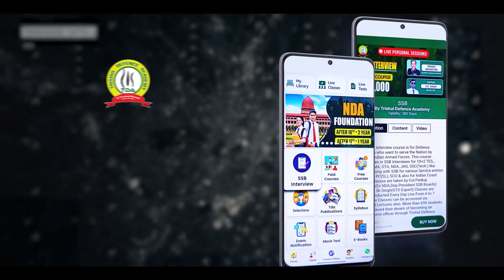Group Planning Exercise (GPE) Practice Session | How Group Planning Exercise is Conducted in SSB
Group Planning Exercise (GPE) Practice Session | How Group Planning Exercise is Conducted in SSB | SSB Interview Coaching | Trishul Defence Academy | SSB Coaching | GPE Practice for SSB

Related Search:
"SSB Coaching"
{SSB Interview Coaching}
"SSB Coaching in India"
"SSB Interview Coaching in Allahabad"
"SSB Interview Coaching in India"
{SSB Classes}
"Online SSB Coaching"
{Online SSB Coaching Classes}
"Online SSB Interview Coaching"
{Online SSB Interview Coaching Classes}
{Onine SSB Coaching in India}
"SSB Coaching in Allahabad"
"CDS SSB Interview"
"AFCAT SSB Interview"
"TES SSB Interview Coaching"

Features:
🎯Daily Live Classes
🎯Video Lectures
🎯Online Test Series
🎯Daily Quiz
🎯PDF Notes
🎯Defence Updates